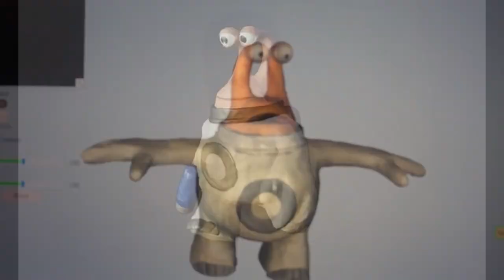Super Smash Bros Ultimate 2024 - The Top 10 Best PC Games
Game Information:
Discover the exhilarating updates in Super Smash Bros Ultimate 2024 with our guide, showcasing the latest features and characters. Dive into the dynamic arenas and master the art of intense battles in this iconic fighting game. Alongside, explore "The Top 10 Best PC Games," highlighting the finest gaming experiences available on the platform. Elevate your gaming adventures with our comprehensive guide, ensuring a top-notch experience in Super Smash Bros Ultimate and beyond.

- 00:00 - Intro
1- 00:20​ - Multiversus [Free Game]
2- 01:31 - Duck Game
3- 02:41​ - Brawhalla [Free Game]
4- 03:52 - Nickelodeon All star Brawl
5- 05:02​ - Slayers for Hire [Free Game]
6- 06:14​ - Dinasty Feud [Free Game]
7- 07:25​ - Brawlout
8- 08:35​ - Stick Fight The Game
9- 09:46 - Clodhoppers  [Free Game]
10- 10:57​ - Shank 2
12:08 - End

Our Hardware:
Recommended Accessories:

Xbox 360 Wireless Gaming Receiver (Up to 4 Controllers on PC)

Coop Local Gaming Computer:
POWER: 700W
BOARD:  ASUSTeK TUF GAMING A520M-PLUS II
CPU: AMD - Ryzen 5 5600
GRAPHIC CARD: Nvidia GTX 1050TI 4GB DDR5
HDD: 223GB KINGSTON (SSD)
931GB TOSHIBA (HDD)
931GB KINGSTON (SSD)

Credits 📋

SuperSmashBrosUltimate, 2024Gaming, Top10PCGames, FightingGame, GamingGuide, DynamicArenas, GamingExperiences, PCGaming, SmashBros2024, BestPCGames, VideoGameUpdates, GamingAdventure, IconicFighting, UltimateExperience, GamingCommunity, TopGames2024